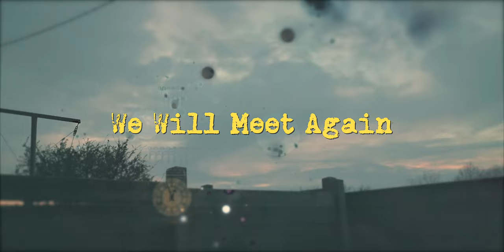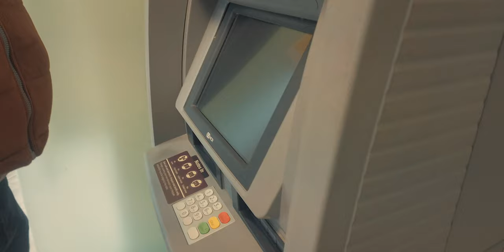We Will Meet Again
We Will Meet Again, my new song!

💿 My New Single: Sometimes A Smile

✅ My Dad's biography "Of Stars and Strings"
✅  Sea of the Unknown by Jay Swanson

🎥  Video of Worldwide collab song

🎧 Brainsmack Album

🎧 Listen to My Album "Auris Theatrum"

⏰ Timestamps
0:00 - Start
0:25 - Intro
1:39 - Hello
1:52 - News
2:28 - Kinsale
2:59 - Join!
3:08 - Another Day
4:25 - SuperValu
5:25 - Patreon Thanks!
5:40 - New Song
7:40 - Help
8:30 - Merch

✅ Osmo Pocket
✅ Canon EOS M3 Camera
✅ Canon EF-M 11-22 Lens
✅ Canon Lens Hood

✅ Siriu Tripod
✅ Rode Video Micro
✅ C Bracket
✅ Camera Bag
✅ Mini Light
✅ FalconEyes Light SO 28TD
✅ Godox SL-60W

✅ Manfrotto Smart Clamp
✅ Guanhe Leather Case
✅ TOP-MAX Battery
✅ Lav Mic (price on Purple Panda has risen but I think it's worth every penny, great company)
✅ JVC SP-AD50 available in Currys for €20
✅ Jabra Move Bluetooth Headphones
✅ Amazon Fire Tablet
✅ iFixit Pro Toolkit

✅ Lauten Audio LA-320

✅ My album "Auris Theatrum"